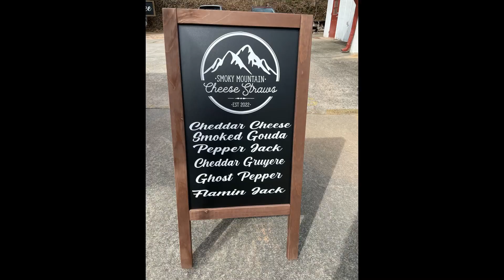Helen Winterfest Art Show 2023 at Helen Art & Heritage Center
Two-days of the regions finest artists and craft persons. Original/handmade works.